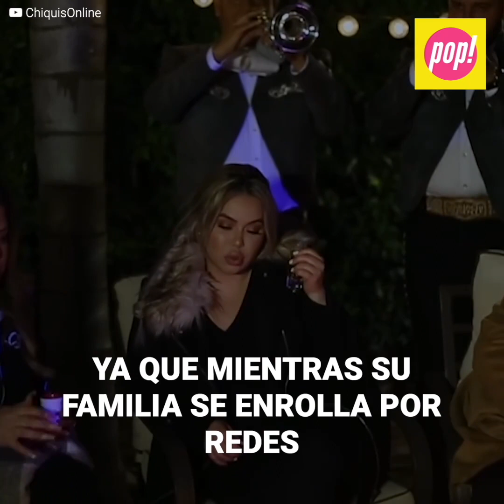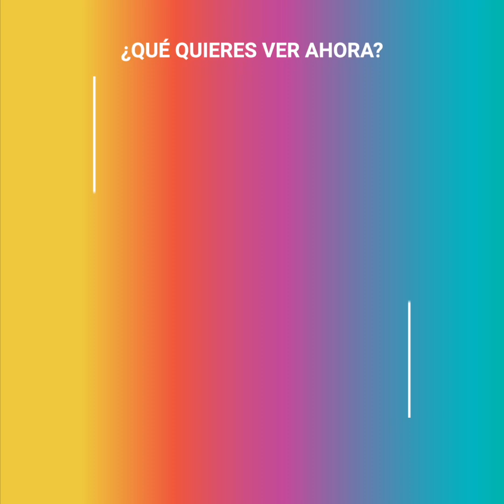Jenicka Rivera acusa a su familia de traidores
La hermana de Chiquis no aguantó que sus tíos se fueran contra la familia y los expuso públicamente frente a sus seguidores. Juan y Rosie fueron convocados a un evento de beneficencia, aceptando la invitación sin más y accedieron por dinero... a salir en público con un hombre que estaba haciendo sufrir a Chiquis.

La vida y anécdotas de tus celebridades favoritas en un solo lugar.